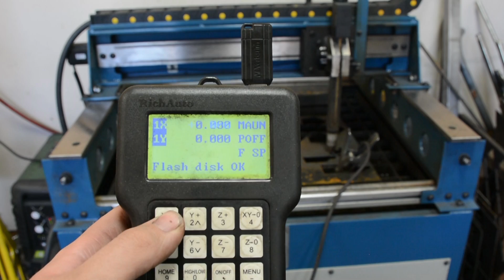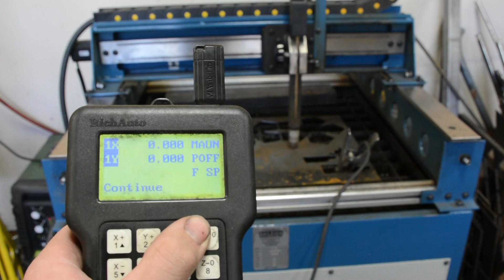Bagged/Bodied Hardbody Build // Episode 43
GETTING WORK DONE!